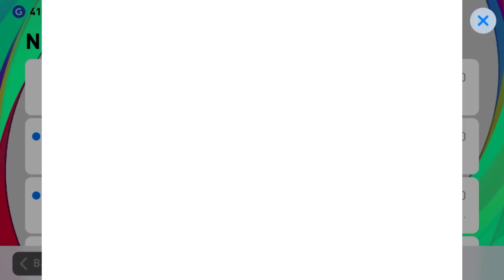និយាយពីការអាប់ដេតថ្ងៃនេះនិងបើកប្រអប់យកលីជិន PES 2020 MOBILE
+របៀបបង្កើតអាខោន PES MOBILE 2020